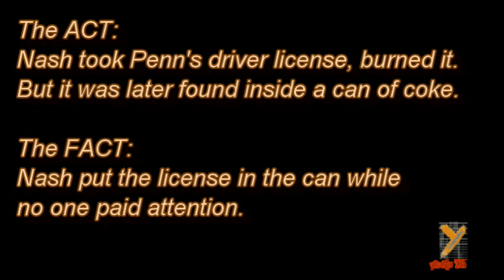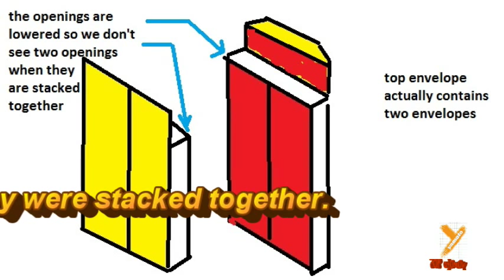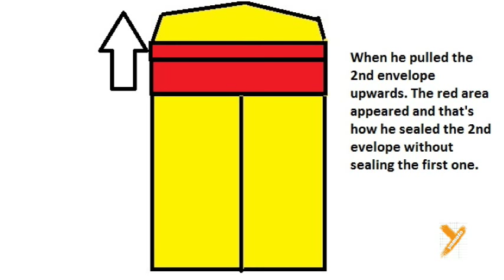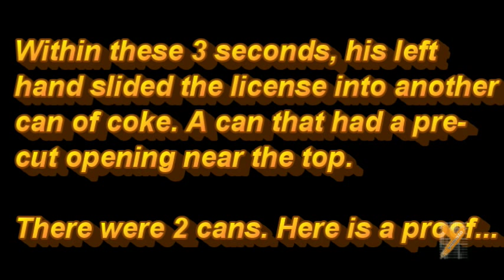Revealed: Nash Fung in Penn and Teller Fool Us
This is an explanation video to show you how Nash did his trick in the Penn and Teller show on EP12 of season 2.